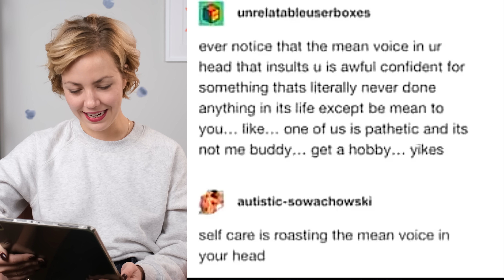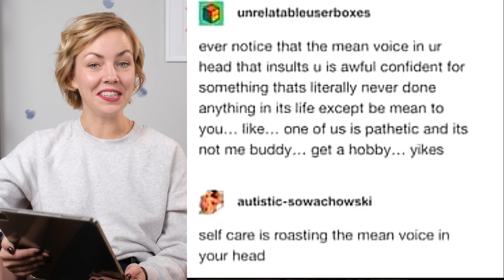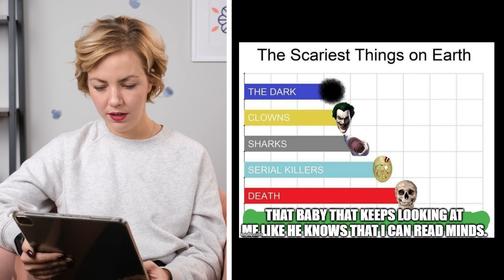Reacting to Schizophrenia Memes!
Rob gave me schizophrenia memes to react to. I think there can be therapeutic value to finding humour in difficult experiences like navigating living with schizophrenia. Let us know your thoughts on this video in the comments below!